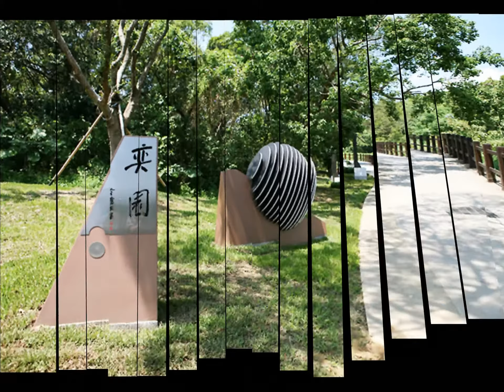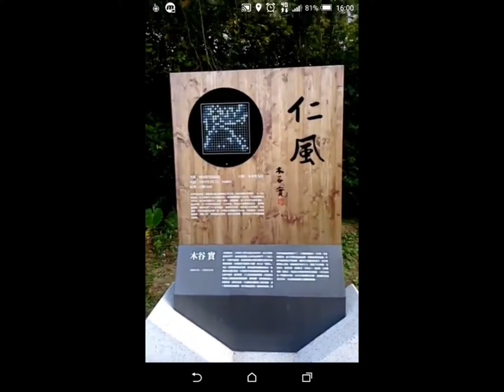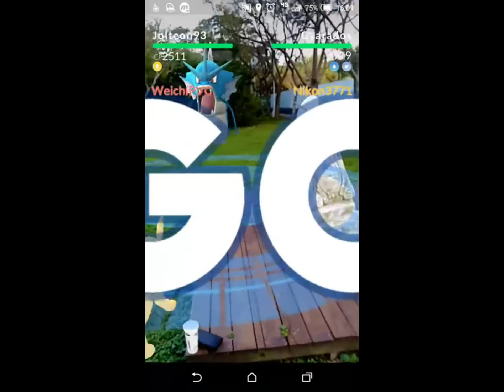【pvc】Pokémon GO 實境(AR)戰鬥 清華大學內四大道館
清華大學水木生活中心

仁風

日晷
Tsinhua University Beijing

清華會館雕飾